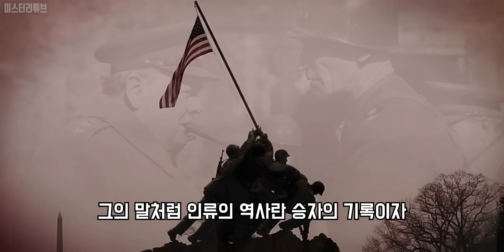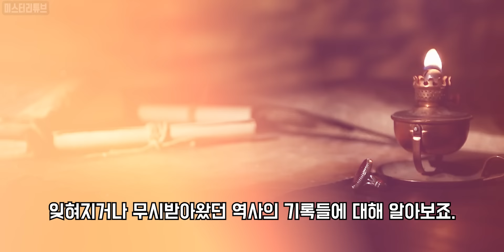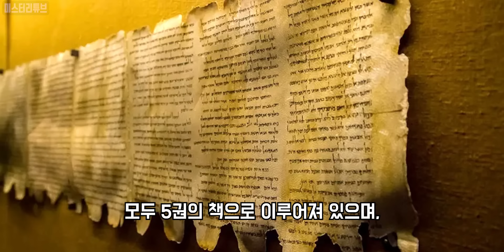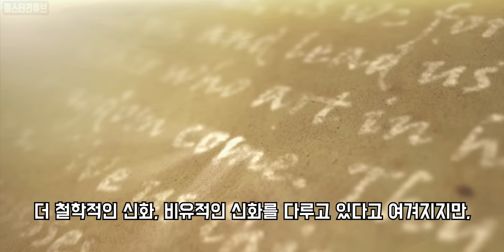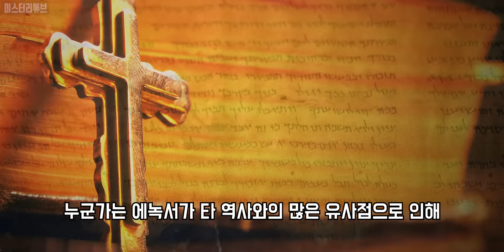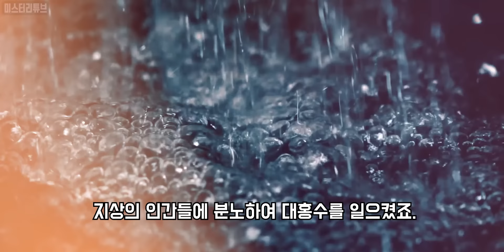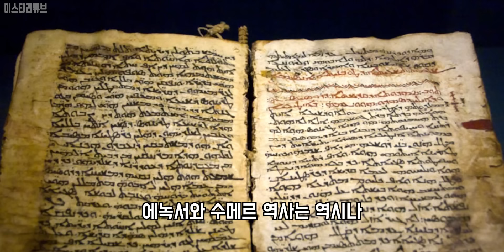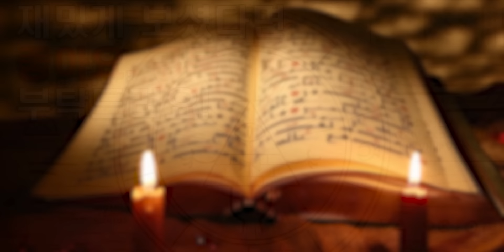성경에서 금지된 에녹서와 네피림 거인의 역사, 고대 종교 속 숨겨진 인류 기원의 비밀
Credits :
Narrator- Wonseop, Lee

“역사는 승자에 의해 기록된다.”

제 2차 세계대전 당시 영국의 총리를 맡은 바 있으며,
거물 정치인이자 군인이었던 윈스턴 처칠이 남긴 말입니다.

그의 말처럼 인류의 역사란 승자의 기록이자 승자의 권력이 목적을 가지고 써내려가는 기록이죠.
인류의 진화, 농업 혁명 등 대부분의 소재는 이러한 “역사”의 기본 개념을 갖추고 쓰여집니다.
그렇기 때문에 사실과는 다른, 특정한 목적을 가진 허무맹랑한 역사 기록이 남겨지기도 하는데요.

하지만 만약 고대인의 이야기, 신과 천사의 이야기,
그리고 거인과 재앙의 이야기와 같은 기록들이 문자 그대로의 사실이라면,
세계에 어떤 파장을 미치게 될까요?

인류의 대체 역사로만 여겨져 왔던 것들이 사실로 들어나게 된다면 무슨 일이 벌어질까요?

오늘은 기존의 지식과 권력의 역사를 완전히 뒤집는,
인류사에서 대부분 검열되어 잊혀지거나 무시받아왔던 역사의 기록들에 대해 알아보죠.